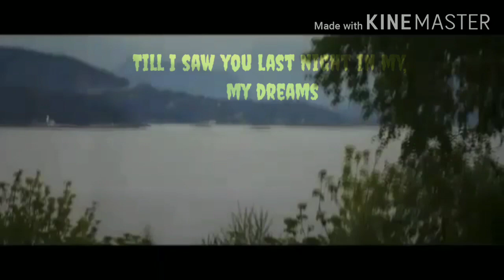365 Days vs Fifty shades || Ella Eyre - Dreams (ft. Yang) Lyrics 2020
Watch new lyrics video and enjoy🎉

Lyrics:
Why you in my dreams?

Don't know much about you
But I heard about you for the longest time
And I see you 'round whenever I go out
With some friends of mine

And I remember when I saw you standing in a different light
It's funny where my mind goes when I'm in my bed at night though

'Cause I push you away in real life
You ain't even close to my type
But when I'm sleeping
Everything's upside down, upside down, yeah

I saw you last night in my, my dreams
It felt so beautiful, I almost believed
We were a thing and I liked it
I never looked at you like this
Till I saw you last night in my, my dreams

(Why you in my? Why you in my?)
(Why you in my? Why you in my mind?)

Fell asleep at nine
And once I closed my eyes, girl, you were so, so mine
We laid in the dark, you left in morning light
But, girl, it felt so right
And if it's in our minds then we should make it life
Girl, I mean real, real life
Nothing's never for ya
We were all and over for ya

If I gotta fall asleep, sleep to see ya
Then I'm gonna fall asleep, sleep to see ya
It's different in the daylight
Miss you, I dunno know why
Let me fall, fall deep, deep to see ya
See you in a new light